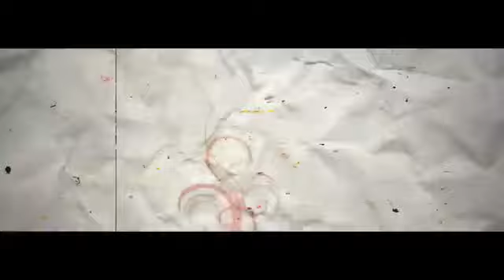Theme Song For Hindu College Colombo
Theme Song For Colombo Hindu College
Global Reunion of friends who studied at Colombo Hindu College /98AL Batch also 95 OL Batch.
Srilanka - Singapore - Ghana - USA - Australia -Holland- Swiss - Canada - Malaysia - United Kingdom